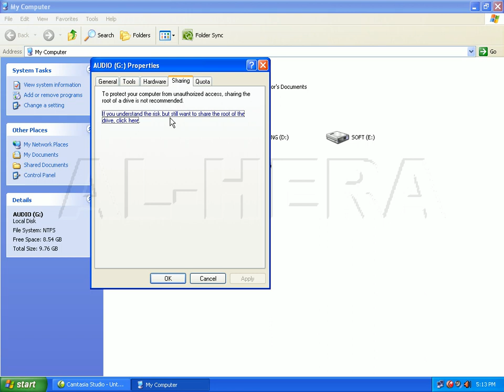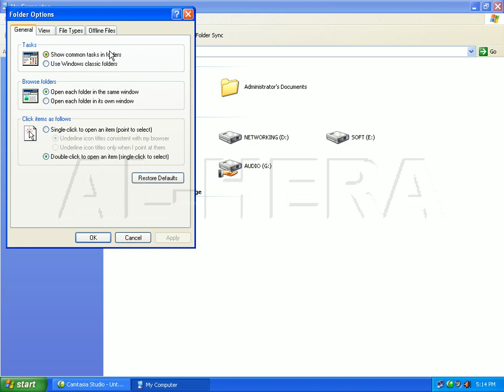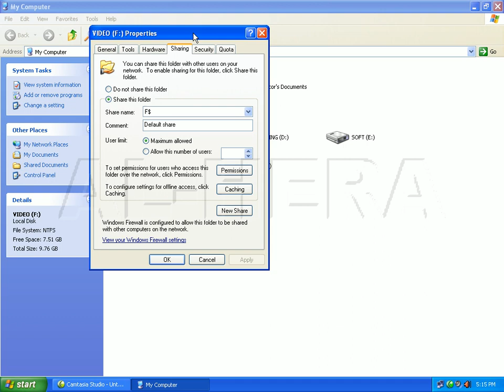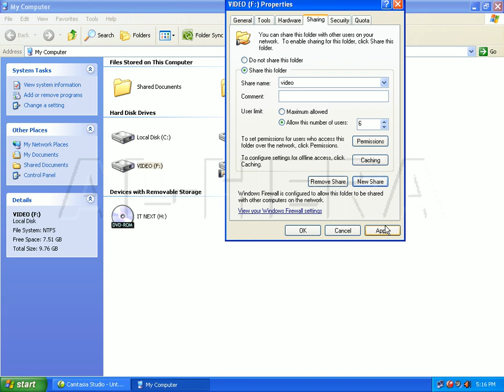File Sharing (Computer Networking Video Tutorial-13)